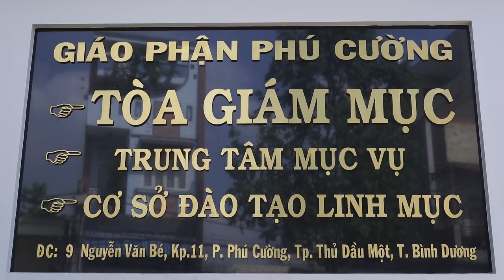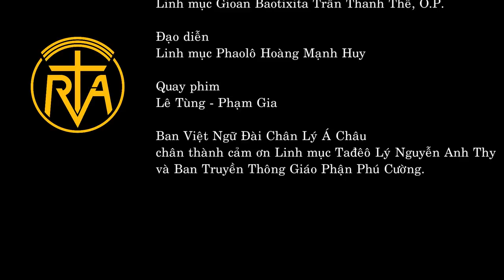Phỏng vấn Đức cha Giuse NGUYỄN TẤN TƯỚC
Nhân dịp Đài Chân Lý Á Châu mừng kỷ niệm 50 năm Loan Báo Tin Mừng 1969 – 11.04 – 2019, Ban Việt Ngữ - Đài Chân Lý Á Châu xin gửi đến quý vị bài phỏng vấn Đức cha Giuse NGUYỄN TẤN TƯỚC – Giám mục Giáo phận Phú Cường, Chủ tịch Ủy ban Truyền thông Xã hội trực thuộc Hội đồng Giám mục Việt Nam.